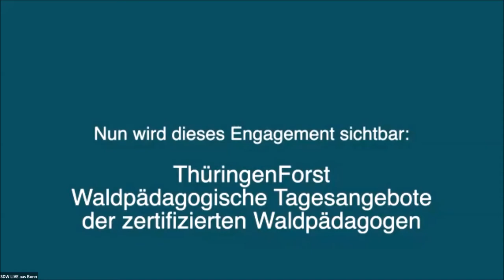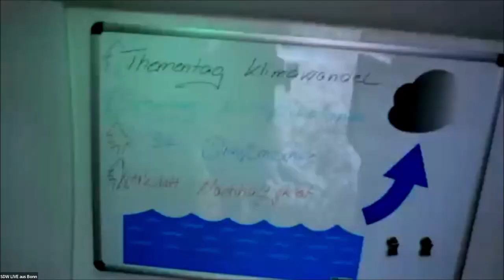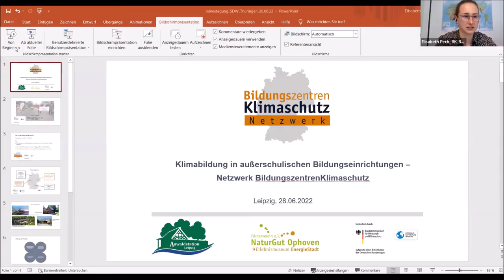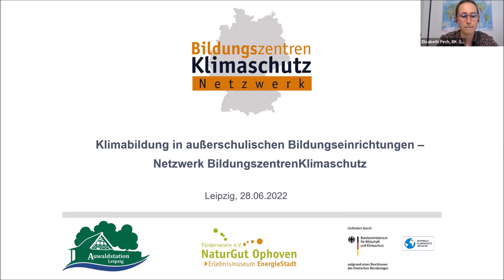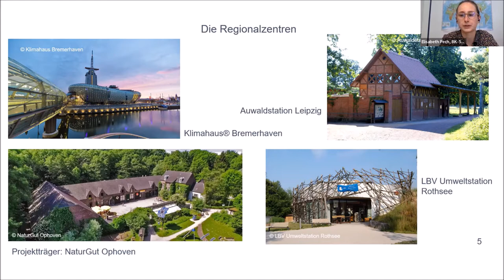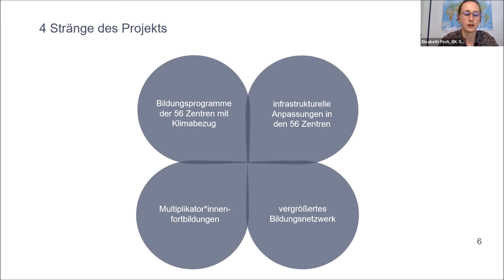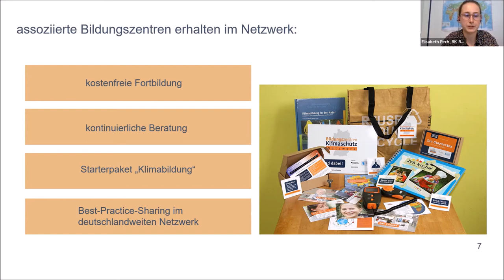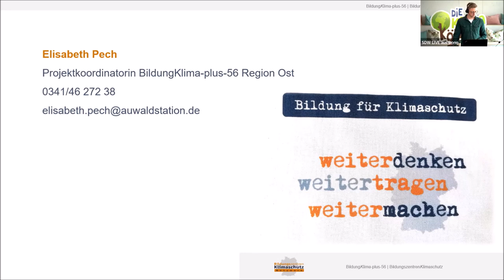Tagung "Wald-Klima-Bildung" 2022 in Thüringen - Teil 4: Regionale Akteure der Wald-Klima-Bildung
Suchen Sie kostenlose Bildungsmaterialien rund um den Wald? Dann besuchen Sie unseren Bildungsserver-Wald

Alle Angebote des über den Waldklimafonds (BMEL & BMUV) geförderten Projektes "Bildungsnetzwerk Wald und Klima - Die Klimakönner" gibt es

00:00 - Einleitung
00:52 - Waldpädagogische Angebote von ThüringenForst AöR
09:07 - Elisabeth Pech "Bundesweites Netzwerk BildungszentrenKlimaschutz"